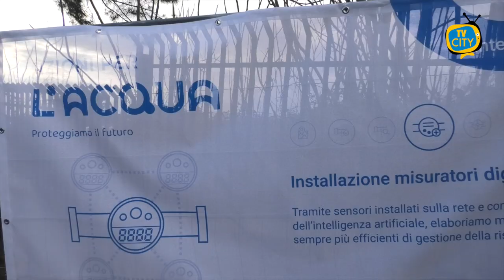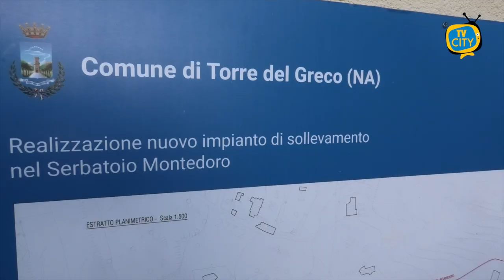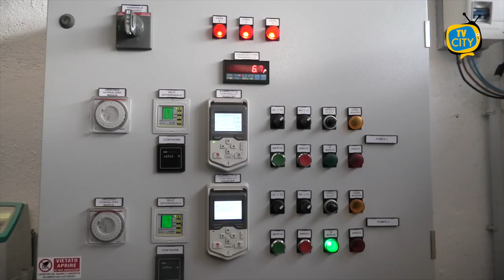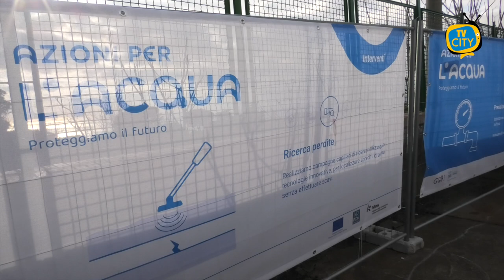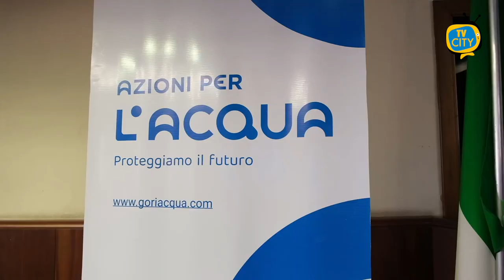Azioni per l'acqua, GORI in campo per la riduzione delle perdite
Cinque chilometri di vecchie condotte sostituite con tubazioni nuove e performanti, 1300 nuovi contatori installati, rete idrica comunale che passa da 30 a 38 distretti così da ridurre la durata e il numero dei guasti e limitare, in caso di guasti improvvisi, i conseguenti disagi ad un numero minore di utenti.

Sono questi, alcuni dei numeri e degli obiettivi raggiunti da Gori a Torre del Greco grazie al progetto Azioni Per l’Acqua: il maxi piano di interventi per il risanamento della rete idrica, la riduzione delle perdite e la tutela della risorsa.

Ieri pomeriggio, presso il serbatoio di via Montedoro, il sopralluogo per visionare alcune delle strutture realizzate in collaborazione con l’Amministrazione Comunale al fine di alimentare tutta la zona alta della città.

Tali opere garantiscono il definitivo superamento delle criticità legate alle carenze di acqua e di pressione che si presentavano soprattutto nel periodo estivo. Presenti il Sindaco di Torre del Greco, Luigi Mennella, il Presidente di Gori, Sabino De Blasi, l’Amministratore Delegato di Gori, Vittorio Cuciniello, il Coordinatore del Distretto Sarnese-Vesuviano dell’Ente Idrico Campano, Raffaele Coppola, e il Presidente dell’Ente Idrico Campano, Luca Mascolo.

A seguire, la presentazione degli interventi a Palazzo Baronale, con un focus anche sui lavori alla rete fognaria che vedono Torre del Greco interessata da un’ulteriore, importante opera di risanamento ambientale: il collettamento dei reflui provenienti dall’intero territorio comunale, circa 100.000 abitanti, all’impianto di depurazione Foce Sarno.

Quest’intervento, a cura di Gori, sarà ultimato nel 2025 e contribuirà in maniera significativa al disinquinamento dell’intero Golfo di Napoli.

Un significativo traguardo frutto anche di una virtuosa collaborazione istituzionale.

“Come sindaco di Torre del Greco vedo arrivare a compimento un’attività che è stata avviata grazie ad una specifica segnalazione giunta nel corso della passata amministrazione dall’allora assessore Giuseppe Speranza e portata poi avanti dal sottoscritto, in qualità di vicepresidente della Gori. All’epoca dei fatti abbiamo anche incontrato gli abitanti della zona, che portarono alla nostra attenzione l’annosa questione relativa alla scarsa pressione idrica presso le loro abitazioni. Ora questo problema è risolto e abbiamo dato una risposta importante non solo alle quasi cento famiglie che risiedono nella fascia interessata, quella posta in linea d’aria sopra l’ospedale Maresca, ma ad una fetta di popolazione che complessivamente comprende 4-5.000 residenti. Si tratta dell’ennesimo risultato conseguito grazie alla sinergia tra il Comune e Gori, che porterà a breve anche al completamento degli interventi di collettamento a Foce Sarno, procedimento che riguarderà le utenze di almeno 40mila, i cui reflui saranno dirottati all’impianto di Torre Annunziata. Aspetto questo che contribuirà a rendere ancora migliori le acque del nostro mare, già oggi - dati Arpac alla mano - catalogate come buone ed eccellenti” dichiara il Sindaco di Torre del Greco, Luigi Mennella.